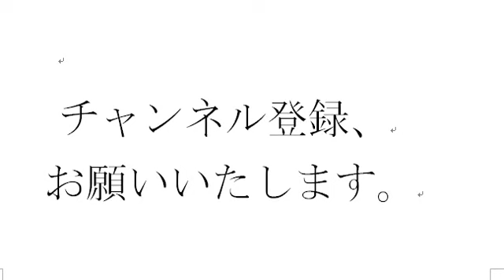三国志の武将たち ４９